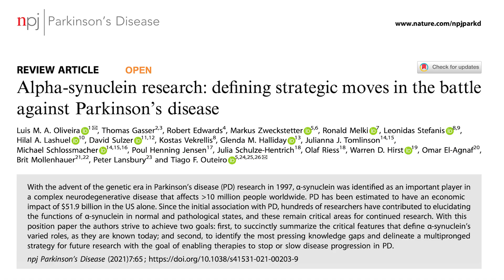Honoring the Winner of The Michael J. Fox Foundation's 2021 Major Research Prize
The Michael J. Fox Foundation has awarded the 2021 Robert A. Pritzker Prize for Leadership in Parkinson’s Research to Glenda Margaret Halliday, PhD, Australian National Health and Medical Research Council Leadership Fellow from the University of Sydney. The prize recognizes the outstanding achievements of noteworthy scientists for their profound contributions to Parkinson’s research and commitment to mentoring the next generation of Parkinson’s scientists.